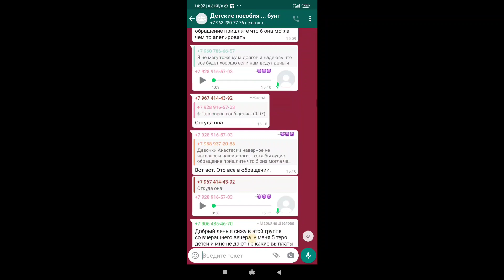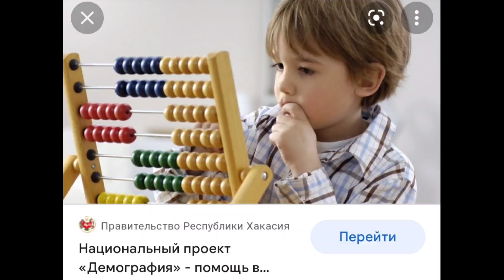Детские пособия....бунт. КБР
Почему задерживают пособия огромному количеству семей?У многих это средство выживания.
Женщины уже собираются в группы. Сотни возмущенных матерей республики.
не доводите людей, погасите задолженность. Иначе мы будем обращаться к президенту страны